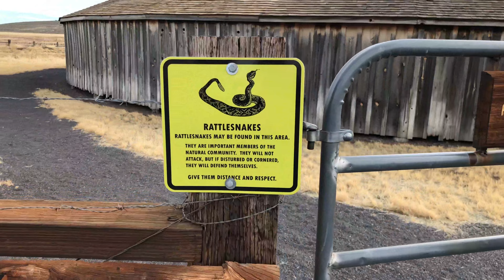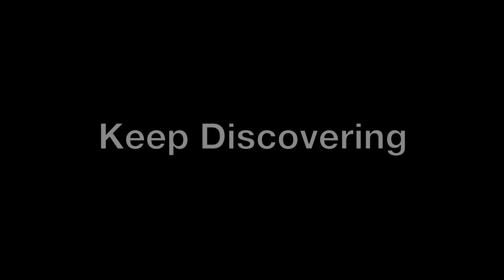A Soak in the Alvord Desert Hot Spring for Thanksgiving - 049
For thanksgiving this year we trekked across Oregon to soak in the Alvord Hot Springs. We also got excited to checkout so many other sights in Eastern Oregon. We took in the awesome Pillars or Rome, stayed in cozy Baker City and wandered over to Joseph. Of course when passing thru Pendleton we had to stop and touch all the beautiful woolen goods.

Episode 049